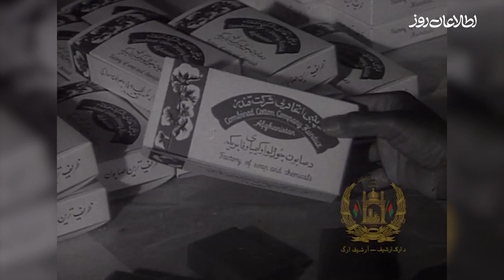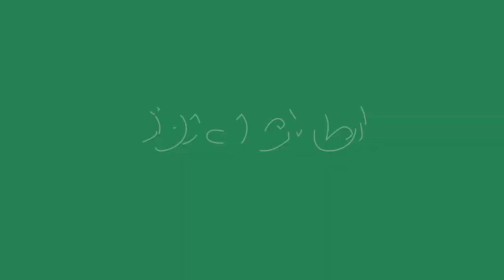جای خالی زنان؛ از سرگیری فعالیت کارخانه اسپین‌زر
کارخانه‌ی تولیدی اسپین‌زر در ولایت کندز اولین بار ۸۸ سال پیش به فعالیت آغاز کرد. در آن زمان زنان و مردان در این کارخانه در کنار هم کار می‌کردند. این کارخانه در سال ۱۳۹۹ بار دیگر به فعالیت آغاز کرد اما با فروپاشی نظام جمهوری از فعالیت باز ماند. به تازگی این کارخانه بار دیگر به فعالیت آغاز کرده اما در میان کارکنان آن زنان حضور ندارند.